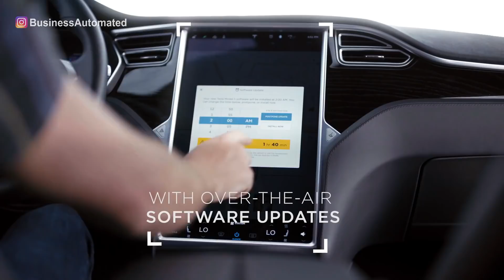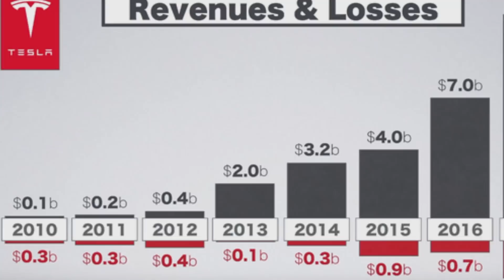Elon Musk's NEW Tesla Roadster Will Be Part Rocket & Can Fly A Little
🎥 Why Tesla Is So Successful in China AND How Chinese Plan To Beat Tesla In China

Business Automated is a growing Youtube community for avid car enthusiasts, new electric vehicle movement supporters, and people interested in the business of automobile manufacturers. We are passionate about delivering daily auto content and the freshest news on electric vehicle companies! Our main goal is to make sure you are learning every day and staying informed of the most recent business news. It doesn't matter if You are from the US, Canada, China, or India. The Tesla Roadster 2021 update is here! We've got updates on the Tesla Roadster battery, tri motor design, along with the roof, batteries, acceleration speed, and interior! Tesla Semi & Roadster Unveil. The quickest car in the world with record-setting acceleration range and performance. 2021 Tesla Roadster - interior exterior presentation. Tesla Roadster 2021 update release date pricing safety. Presentation of the new Tesla Roadster 2021. Full interior and exterior videos. This is the fastest car in the world! Tesla roadster aceleration. Let's talk about Tesla Roadster 2021! Thoughts on Tesla Roadster 2. Next gen sports cars are going to be simply insane.